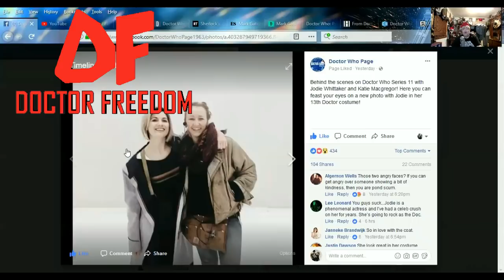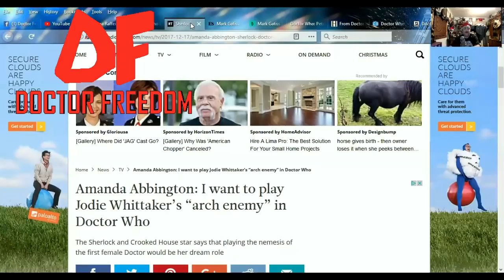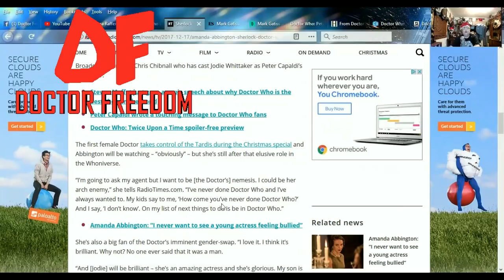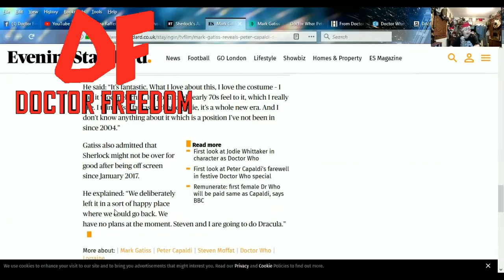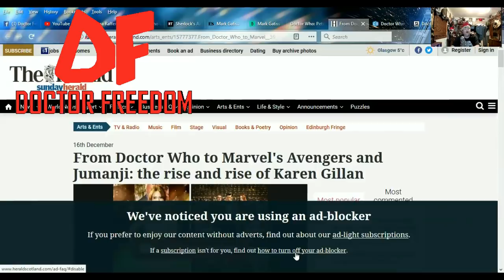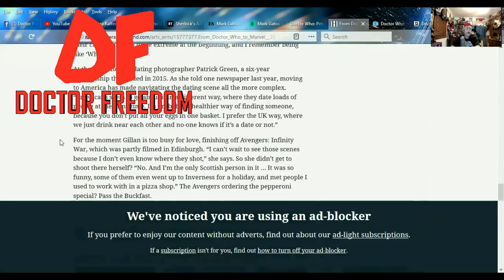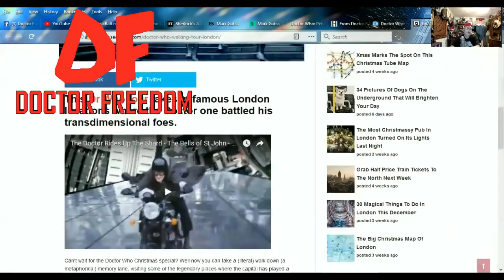DOCTOR WHO NEWS - NEW CLIP, Mark Gatiss, and some POSSIBLE SPOILERS.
THIS BROADCAST CONTAINS WHAT MIGHT BE CONSIDERED MAJOR SPOILERS FOR TWICE UPON A TIME.

SKYPE:
doctorfreedom1

SOURCES:
Anna Rafferty‏ Tweet:

Amanda Abbington: I want to play Jodie Whittaker’s “arch enemy” in Doctor Who

Mark Gatiss reveals Peter Capaldi’s Doctor Who send-off was 'emotional' as he praises Jodie Whittaker appointment

Mark Gatiss Talks About "The League Of Gentleman" and "Doctor Who" Christmas Specials

Has Peter Capaldi really left Doctor Who behind? “He’s texting me pictures of Tardises he finds in the street” says Steven Moffat

From Doctor Who to Marvel's Avengers and Jumanji: the rise and rise of Karen Gillan

Doctor Who: all the full episode scripts available to download

There’s A London Walk Just For Doctor Who Obsessives